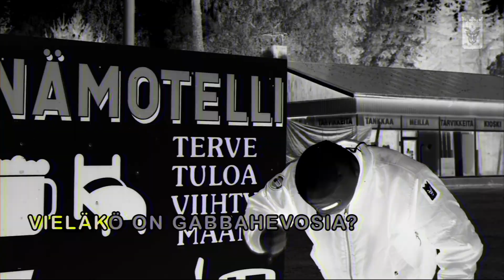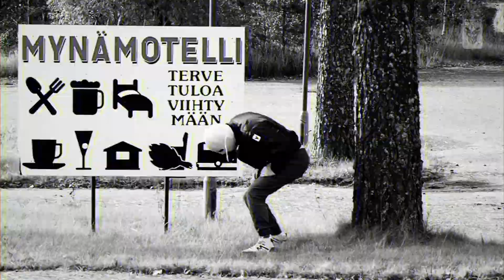Gabbahevosia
Turku Gabber Corps - Gabbahevosia (TGC Remix)

Camera operators:
JK Laiho
T. G. Corps
Hanna Ekola, please don't sue us.